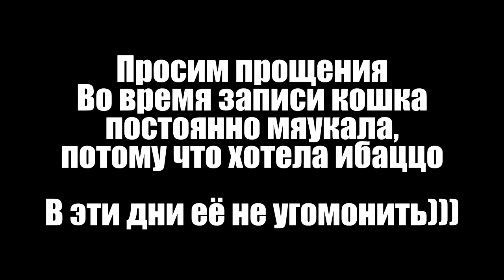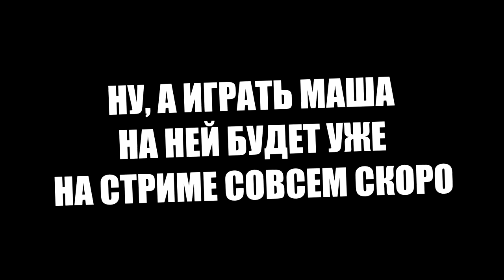РАСПАКОВОЧКА ОТ МАШИ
🖥 Железо:
🖥 - Материнка: MSI B450-A PRO
🖥- Процессор: AMD RYZEN 5 3600X
🖥- Кулер: ID-COOLING SE-213V3
🖥- Оперативка: HyperX Furry 2400 16gb
🖥- Видеокарта: ASUS ROG Strix GeForce RTX 2060
🖥- Микрофон: BM-800